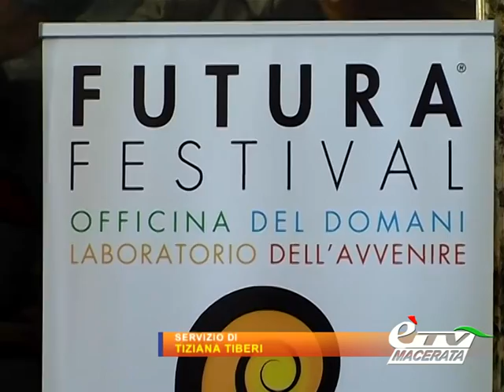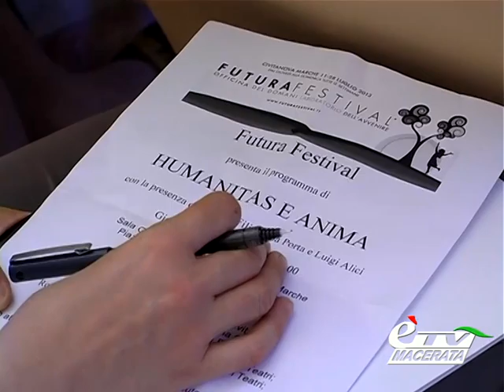CIVITANOVA MARCHE. CONTO ALLA ROVESCIA PER IL FUTURA FESTIVAL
Civitanova Marche. 15 giugno 2013. Presentata nei giorni scorsi la sezione Umanistica di Futura Festival, il nuovo Festival culturale che caratterizzerà 3 week end di luglio del comune rivierasco. Servizio di Tiziana Tiberi.